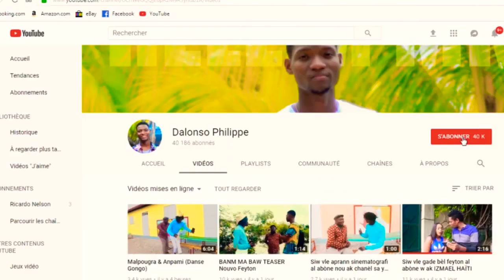Banm ma Baw episode 10 yon ti goute. Pa Bliye aborné ak chanèl YouTube ALERTE 509 la pou plus vidéo.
Piti Hit la